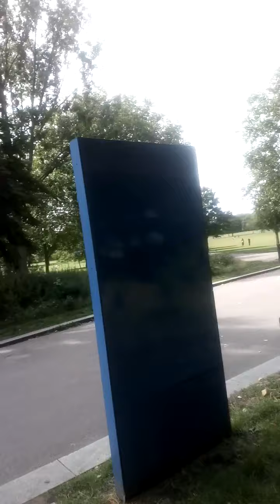After corona virus lockdown walk in a park,London#পার্কে হাঁটুন & সুস্থ থাকুন#Best exercise walking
Just walked on the park side and share some feeling.
It's anyone face problem for my videos, I do apologise for that.
I took the video, I had no intention to take video anyone personally but sometimes passer by was came by the side. Please don't take anything seriously